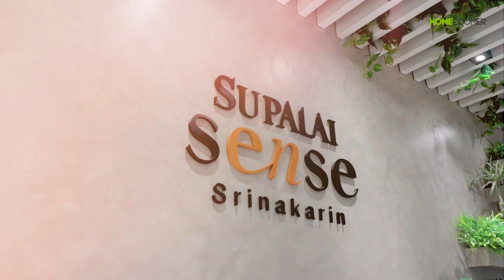EP.366 ศุภาลัย เซนส์ ศรีนครินทร์ (Supalai Sense Srinakarin)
💬 พาชมคอนโดใหม่สไตล์รีสอร์ท “Supalai Sense Srinakarin” จาก Supalai ภายใต้คอนเซ็ปต์ Sense of Staycation ให้ทุกวันเสมือนวันพักผ่อน บนทำเลศัยภาพ ใกล้ซีคอนสแควร์ เดินทางสะดวกใกล้รถไฟฟ้าสายสีเหลือง สถานี สวนหลวง ร.9 ราคาเริ่ม 1.42 ลบ.* Pre Sales-18-19 พ.ย.นี้
🚩 คอนโด Low Rise ออกแบบสไตล์รีสอร์ท แบ่งเป็น 3 อาคาร อาคาร A สูง 7 ชั้น อาคาร B สูง 8 ชั้น และอาคาร C สูง 8 ชั้น รวมห้องพักอาศัยทั้งหมด 477 ยูนิต บนพื้นที่โครงการประมาณ 3 ไร่ และมีห้องพักให้เลือกหลายแบบด้วยกัน ตั้งแต่ 1-2 ห้องนอน ขนาดเริ่ม 25-53 ตร.ม. ✨✨พิเศษ! กับห้องแบบ Pool Access เชื่อมต่อกับสระว่ายน้ำมีเพียง 7 ยูนิตเท่านั้น! ✨✨
✨ ภายในโครงการมาพร้อมกับพื้นที่ส่วนกลางครบครันตอบโจทย์ทุกการใช้ชีวิต ไม่ว่าจะเป็น Fitness, Co-Walking Space, Swimming Pool, Jacuzzi, Kids Pool, Roof Garden & Jogging Trail, Digital Door Lock, Touchless Face Scan และมีบริการรถรับ-ส่งถึงสถานีรถไฟฟ้าสวนหลวง ร.9
📍โครงการตั้งอยู่บนทำเลศักยภาพ เดินทางสะดวกเชื่อมต่อถนนศรีนครินทร์ สามารถเข้าออกได้ถึง 4 เส้นทาง ทั้งถนนศรีนครินทร์ อ่อนนุช สุขุมวิท และอุดมสุข แถมยังใกล้รถไฟฟ้าสายสีเหลือง สถานีสวนหลวง ร.9 เพียง 700 ม. มากไปกว่านั้นบริเวณรอบ ๆ โครงการ ยังเป็นที่ตั้งของแหล่งอำนวยความสะดวกมากมาย ใกล้ห้างซีคอนสแควร์เพียง 600 ม. เท่านั้น
🔎 อ่านรีวิวฉบับเต็ม คลิก.
👉 ชมห้องตัวอย่างได้แล้ววันนี้ที่ ซีคอนสแควร์ ศรีนครินทร์ ชั้น 3 ฝั่งโลตัส
👉 ราคาเริ่มเพียง 1.42 ล้านบาท
👉 Pre-Sales 18-19 พ.ย. นี้
👉 ลงทะเบียนรับสิทธิพิเศษ
☎️ สอบถามเพิ่มเติม โทร 1720